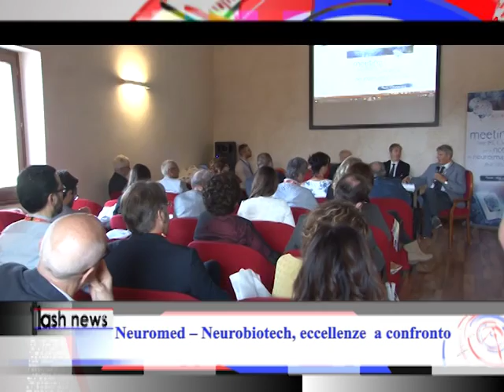TG Tvi Molise ore 11:00 del 15 Giugno 2016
Cade dalle scale e perde la vita, dramma a Termoli
 Una donna di 57 anni è morta a Termoli dopo una rovinosa caduta. L'episodio ieri in un'abitazione del centro storico  in via Policarpo Manes dove la donna viveva insieme al marito pensionato. A causare il decesso il grave trauma cranico occorso a seguito del colpo causato dalla caduta dalle scale. Purtroppo inutile il tentativo di soccorso prestato da un'unità del 118 sopraggiunta dall'ospedale San Timoteo. Secondo i primi accertamenti la protagonista del tragico evento sarebbe morta sul colpo.

Fiat-Chrysler, nuove assunzioni nello stabilimento di Rivolta Del Re
Da oggi 20 giovani  inizieranno a lavorare nello stabilimento Fiat-Chrysler di Rivolta del Re. Generici, manutentori, e conduttori da impiegare nel reparto che produce il motore per l’Alfa Romeo. Sono i profili dei neo assunti, in questa fase con contratto interinale fino ad agosto, ma con possibilità di stabilizzazione. Andranno ad aggiungersi agli oltre 2.400 dipendenti che fanno dell’impianto Fiat di Termoli la maggiore realtà industriale della regione. Soddisfazione da parte di sindacati ed Rsu per le nuove assunzioni nelle quali si ravvisa un piccolo ma importante segnale di ripresa per il settore

Comune di Campobasso, passa il bilancio ma che fatica!
Sedici voti favorevoli, sei contrari. Passa con una consistente maggioranza il bilancio preventivo 2016 del Comune di Campobasso. Un risultato che scongiura il rischio commissariamento dell'ente. Dire che i lavori consiliari sono stati complessi è un eufemismo. L'approvazione è arrivata dopo una maratona nell'aula consiliare di Palazzo San Giorgio durata 30 ore. Soddisfazione dalla giunta regionale per l'approvazione di un pacchetto i misure che, secondo quella maggioranza, ampliano le tutele per i cittadini. Le critiche dell'opposizione riguardano la presunta mancanza di confronto e di dibattito in aula sui contenuti del documento

Prestigioso premio per il Rettore Unimol
Gianmaria Palmieri, rettore dell’università degli Studi del Molise, insignito del Premio Pontano Personalità 2016. L’Istituto Pontano di Napoli con l’annuale attribuzione di questo riconoscimento intende valorizzare gli ex studenti dell’istituto che si sono distinti per le proprie abilità e capacità, messe al servizio della collettività. “Devo molto della mia formazione giovanile all’Istituto Pontano; in quelle aule ho acquisito e fatto miei quei valori fondanti di legalità, impegno educativo e spirito di servizio”il primo commento di Palmieri.  Mario Orfeo, attuale Direttore del TG1, Luigi Gubitosi, già direttore generale della RAI e Maurizio D’Errico Presidente del Consiglio Nazionale dei Notai, alcune delle altre  personalità insignite del premio Pontano in passato.

Neuromed – Neurobiotech, eccellenze  a confronto
Oggi la giornata conclusiva di incontri tra i rappresentanti degli Istituti di Ricovero e Cura  a Carattere Scientifico (I.R.C.C.S.). Dopo il meeting nel centro servizi dell’Irccs Neuromed di Pozzilli,  l’appuntamento  nel polo di innovazione Neurobiotech, per l’approfondimento del progetto “Cyber Brain”. In particolare oggetto di studio le prospettive che la neuro cibernetica offre nel campo dell’analisi avanzata delle immagini. Tale approccio scientifico, infatti, rappresenta uno strumento di notevole impatto sia per le ricerche che in tutti i settori della lotta alle patologie neurologiche

“Fido… uno di noi”
E' il nome del progetto in corso d'attuazione a Campobasso. Prevede la registrazione attraverso un microchip della popolazione canina. L'operazione è gratuita, senza alcun onere per i proprietari dei cani. La cosiddetta microchippatura , suddivisa per quartieri, oggi dalle 15 alle 20 approderà a Vazzieri. Censire la popolazione canina, contrastare il rischio d'abbandono, e più complessivamente,  favorire il  benessere degli animali. Sono le finalità dell'iniziativa fortemente voluta dall'Asrem che ha potuto contare su di un finanziamento regionale